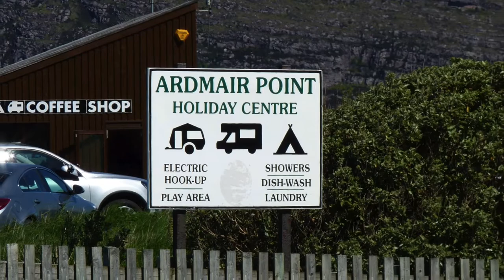SCOTLAND BIKE TRIP 2013